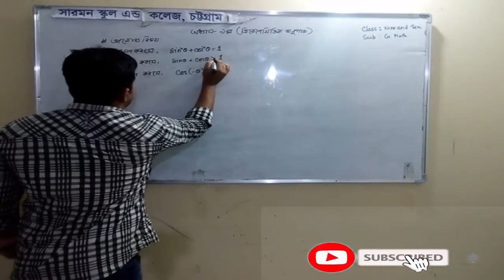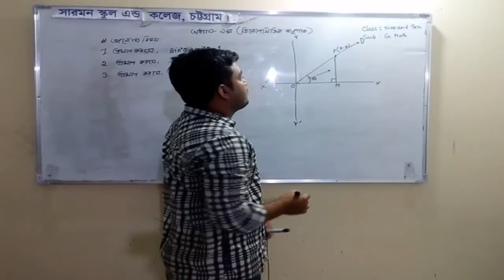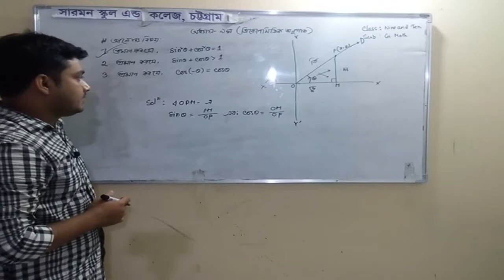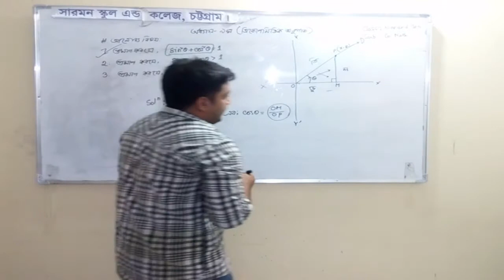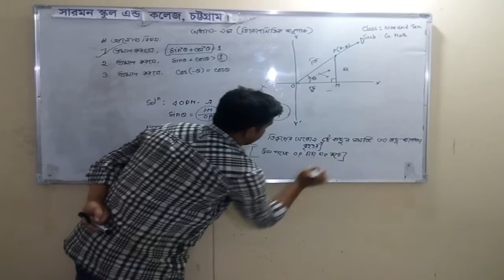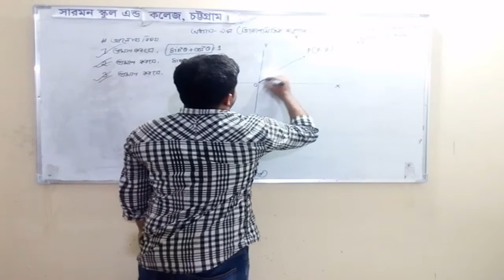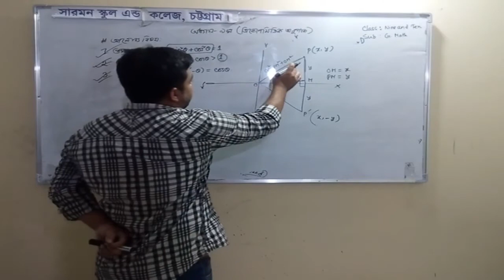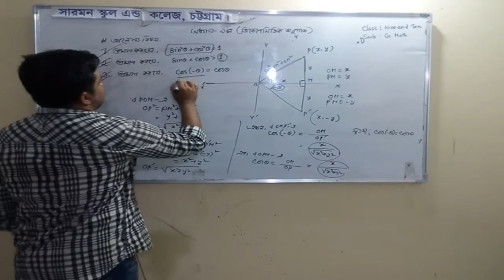|Najim Uddin|Class: Nine/Ten|Subject: Mathematics|নবম ও দশম শ্রেণির গণিত|SSC